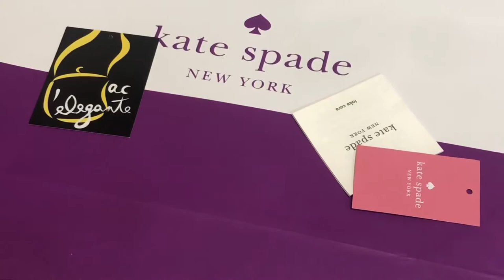Kate Spade Mikey briar lane smallslim bifold wallet